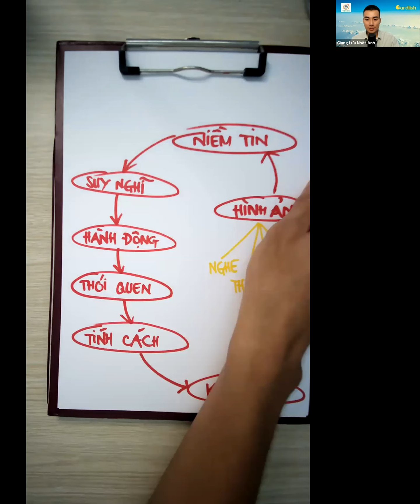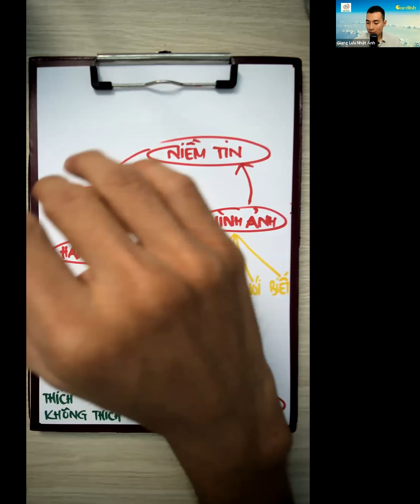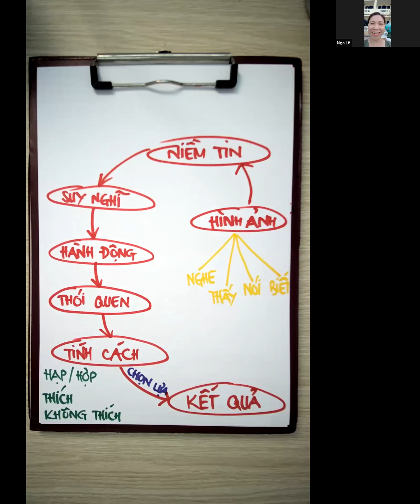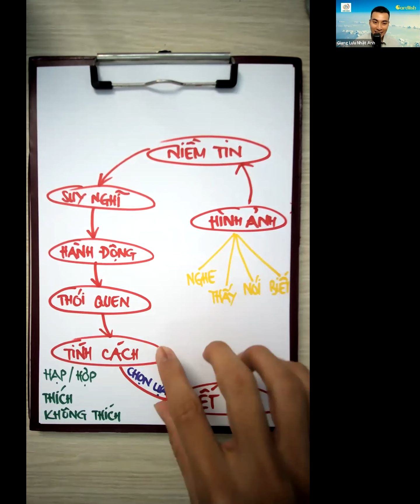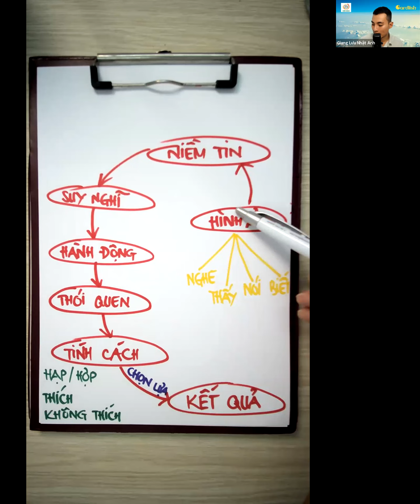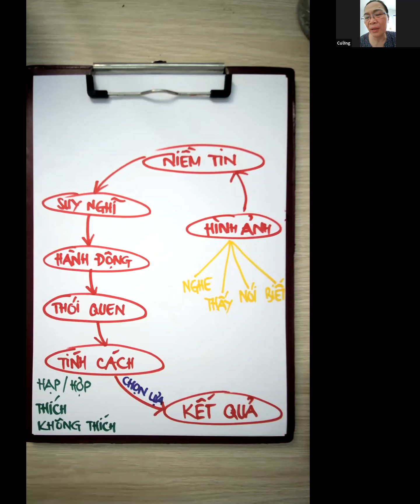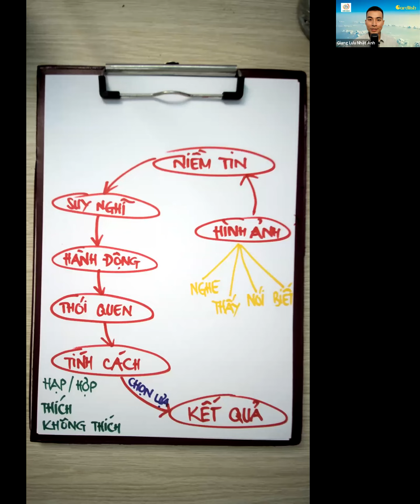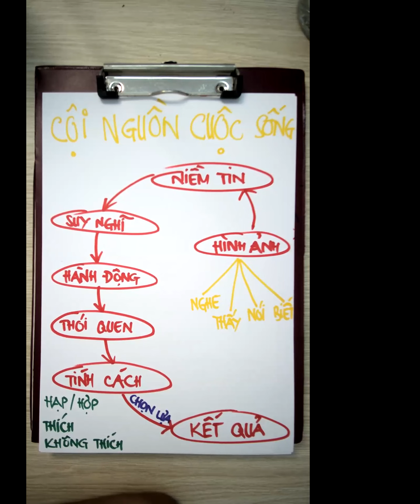Buổi 7. Thấu hiểu nội tâm / Thầy Nhật Anh